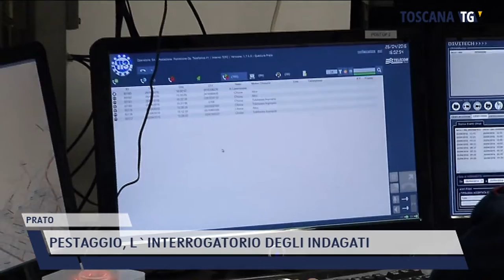2022-06-13 PRATO - PESTAGGIO, L'INTERROGATORIO DEGLI INDAGATI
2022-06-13 PRATO - PESTAGGIO, L'INTERROGATORIO DEGLI INDAGATI